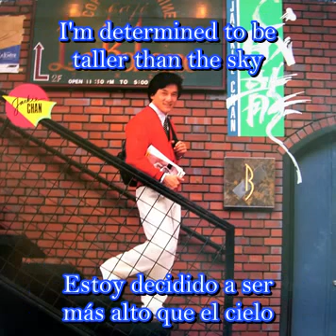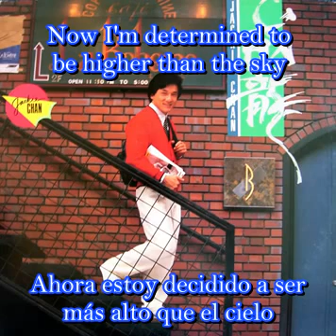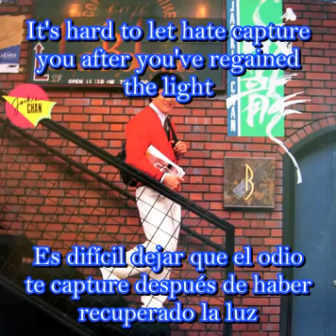Jackie chan- Feat Naoko Kawai- I can do it - subtitulada Español - Ingles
Album: Before the Midnight Kiss & Giant Feelings

Artist: Jackie Chan & Naoko Kawai

Language: Cantonese
JACKIE:

曾被困失意犯人地牢

曾被判一世没前路 万年苦恼

NAOKO:

试过痛哭 缺乏信心 失望里鼓噪

怕看镜子 似突然渐老

JACKIE:

今我立志更比天高

NAOKO:

发掘我俩新旅途

JACKIE:

因你在我那天摔倒

TOGETHER:

信心给我修补

JACKIE:

携着你冲破万层地牢

重获曙光以后难让恨愁俘虏

NAOKO:

有你两手擦亮我心 冬日里拥抱

更远更高 我定能做到

NAOKO:

发掘我俩新旅途

TOGETHER:

信心给我修补

JACKIE

JACKIE:

chang bei kwan sat yi faan yan dei lou

chang bei pun уat sai mut chin lou - maan nin fu nou

NAOKO:

si gwo tung huk, kuet fat sun sam

sat mong lei gu chou - pa hon geng ji, chi dat уin jim lou

JACKIE:

gam ngo - lap ji keuk bei tin gou

NAOKO:

faat gwat - ngo leung san lui tou

JACKIE:

yan nei - joi ngo na tin tai dou

TOGETHER:

sun sam - kap ngo sau bou

JACKIE:

kwai jeuk nei chung po maan chang dei lou

chung wok chu gwong yi hau naan yueng - han sau fu lou

NAOKO:

yau nei leung sau chaat leung ngo sam

dung yat lei yung pou - gang yuen gang gou, ngo ding nang jou dou

NAOKO

JACKIE:

gang yuen gang gou - ngo ding nang jou dou